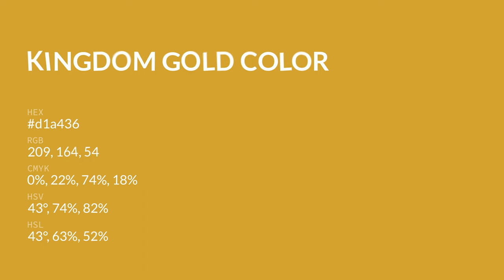Kingdom Gold color d1a436 hex color - Yellow color - Cool color d1a436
What color is Kingdom Gold ? d1a436 hex color - Yellow color - Cool color d1a436

Hex d1a436 Color Code is also known as Kingdom Gold color.